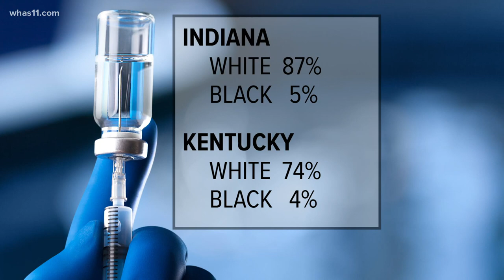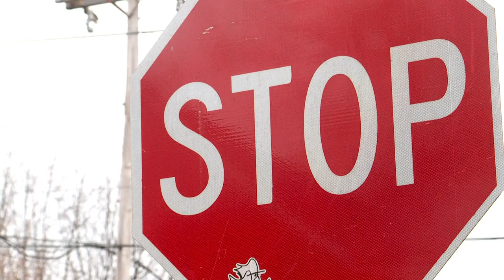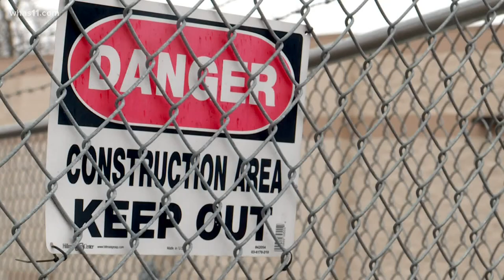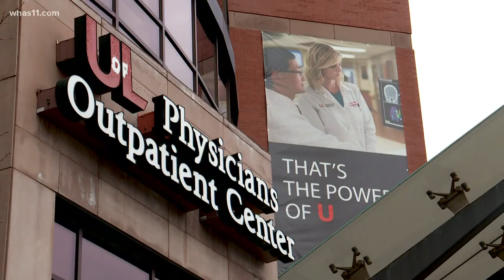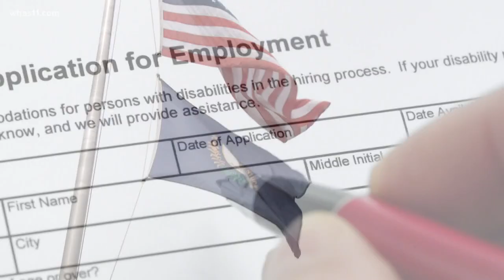Redlining's impact on health, wealth inequity in Louisville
The coronavirus pandemic has exposed many inequities in our healthcare system. A lot of the issues can be traced back to systemic racism.